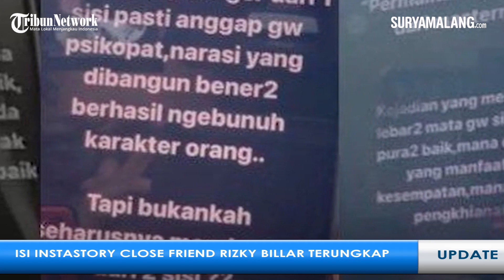Terungkap Isi InstaStory Close Friend Rizky Billar Dibeberkan Marissya Icha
SURYA.co.id - Selebgram Marissya Icha membocorkan isi Instagram Story Rizky Billar yang diperuntukkan teman dekatnya.

Seperti diketahui, sebelumnya Rizky Billar dilaporkan Lesti Kejora terkait dugaan Kekerasan Dalam Rumah Tangga (KDRT) ke Polres Metro Jakarta Selatan.

Belum muncul ke publik untuk memberikan klarifikasi, Rizky Billar kedapatan membuat unggahan di Instagram Story untuk para teman terdekatnya.

Isi unggahan tersebut pun diperlihatkan oleh Marissya Icha saat ditemui di Polres Metro Jakarta Selatan pada Senin (10/10/2022).

Terdapat tiga unggahan Instagram Story yang dibuat Rizky Billar dengan latar tulisan gelap.

Unggahan pertama yang ditunjukkan Marissya Icha, Billar menyebut bahwa dirinya manusia yang jauh dari kata baik.

Namun Billar menuliskan jika yang dilakukan orang-orang di luar sana tidak membuat mereka lebih baik daripada dirinya.

Dalam tulisannya, Billar turut menyinggung soal sosok yang berpura-pura baik terhadap dirinya.

Kemudian, di unggahan terakhir yang diperlihatkan, Billar menyebut jika orang lain yang hanya mendengar cerita dari satu sisi saja akan menganggap dirinya sangat buruk.

Suami Lesti Kejora itu lantas meminta publik agar melihat permasalahan yang tengah dialaminya itu dari dua sisi.

Lebih lanjut, Marissya Icha dengan tegas menyebut story tersebut dibuat oleh suami Lesti, yakni Rizky Billar.

Saat ditanya lebih lanjut terkait unggahan Billar tersebut, Marissya Icha justru meminta awak media untuk menanyakan secara langsung ke suami Lesti Kejora itu.

Sebagai wanita yang pernah mengalami tindakan KDRT juga, Icha pun mengaku memberikan dukungan penuh untuk Lesti.